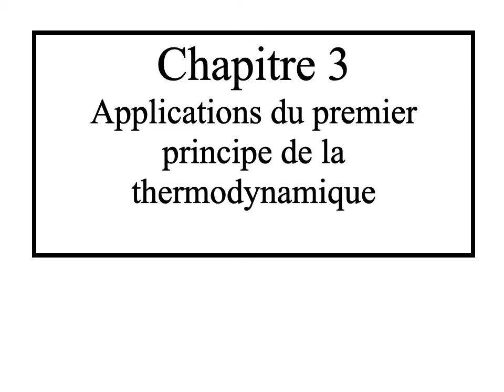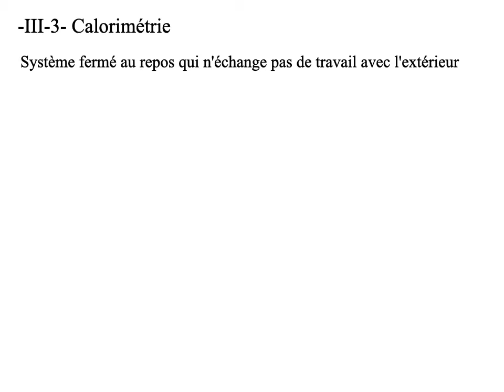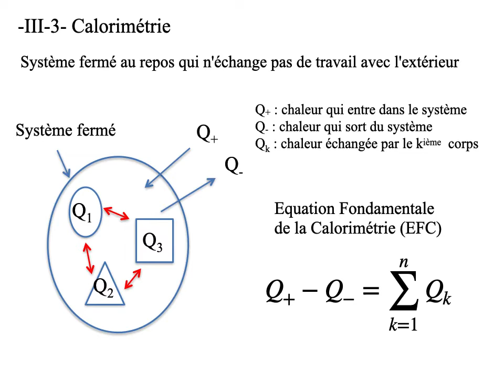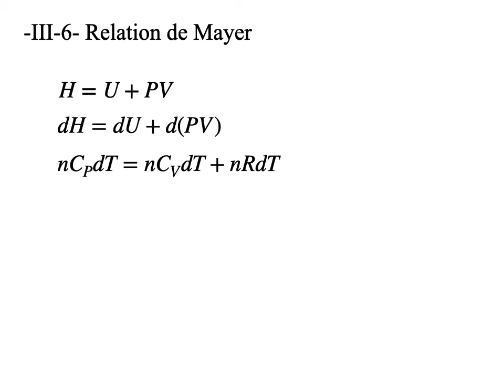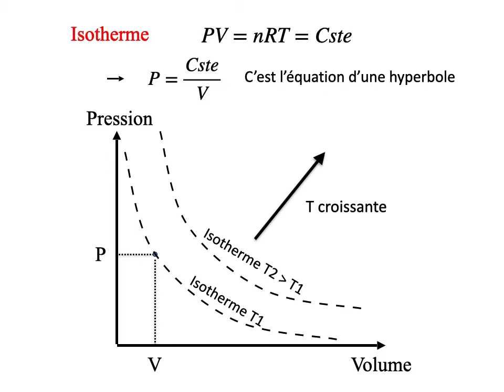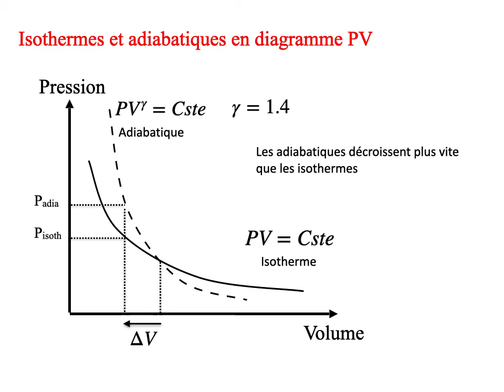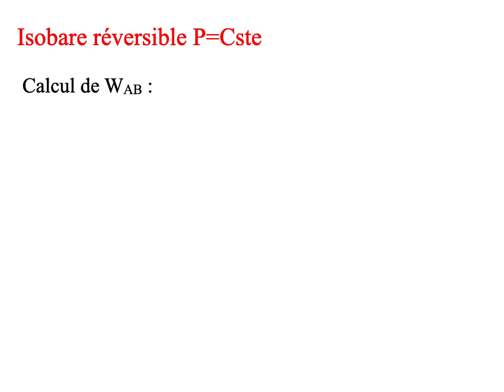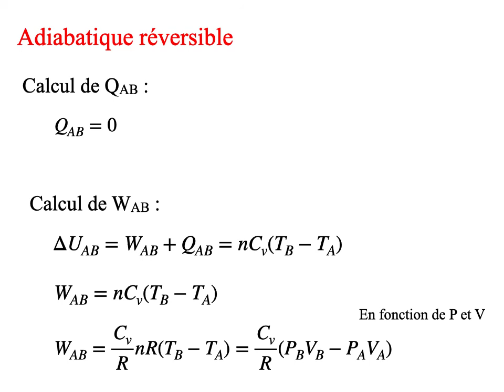Thermo Chapitre 3